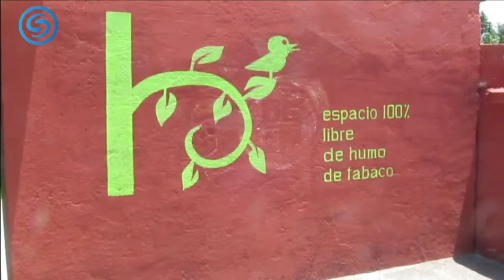Carece Cbtis 223 de energía eléctrica, tras asalto, la semana pasada Todavía no se cuantifica